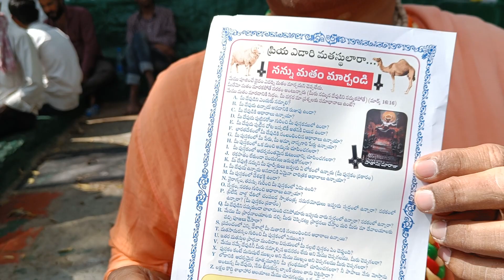లక్ష్మీదేవి నారాయణ చెట్టు...hyd